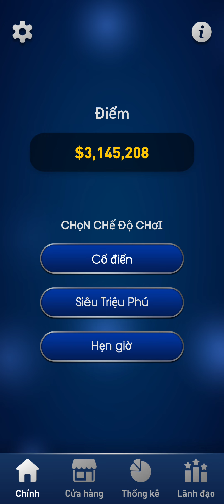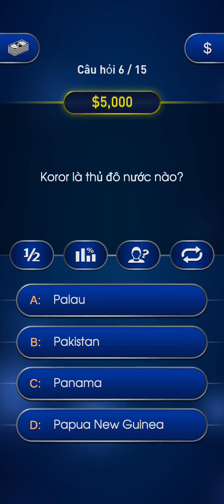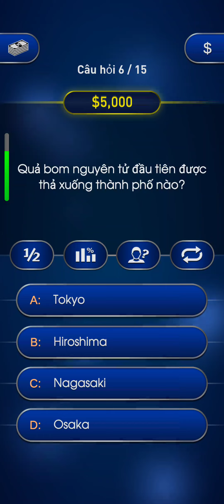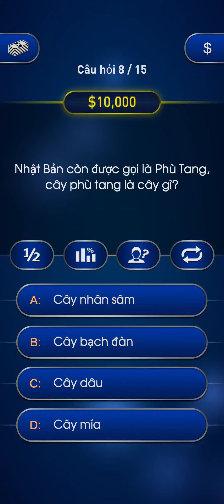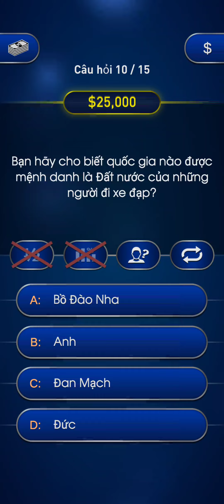Nhà triệu phú mùa 1 tập 9